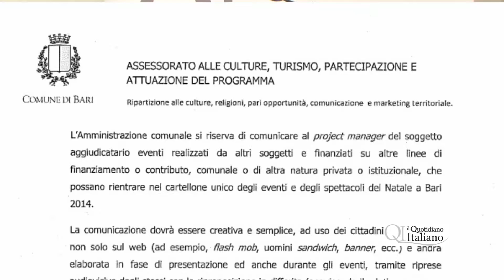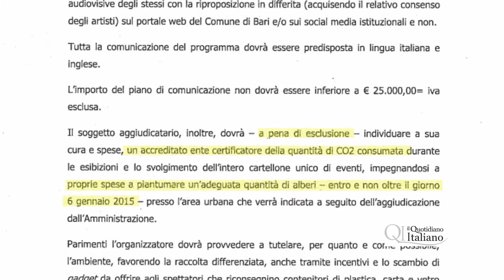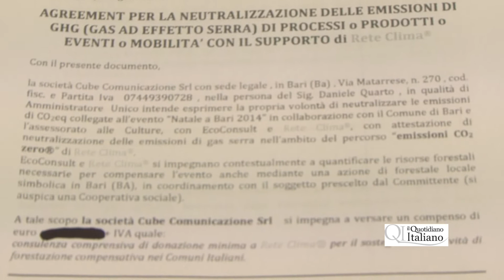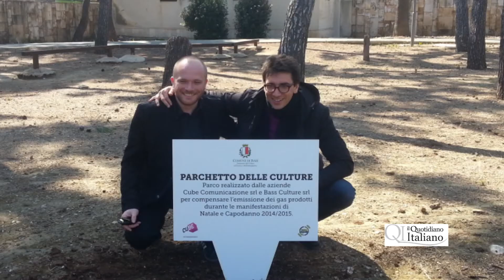Natale e Capodanno a Bari: la verità di Cube, ma i dubbi sui bandi restano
Parla Daniele Quarto di Cube vincitore del bando Natale a Bari. Dalla sua versione emergono altri dubbi sulla correttezza della stesura e aggiudicazione